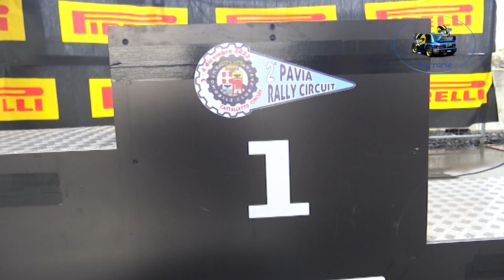2°Pavia Rally Circuit 2022 CLIP PADERNI-ZAMBETTI by Ferrario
I migliori passaggi esterni dell'equipaggio PADERNI-ZAMBETTI  su Porsche 911 SC  durante il 2°Pavia Rally Circuit 2022 .